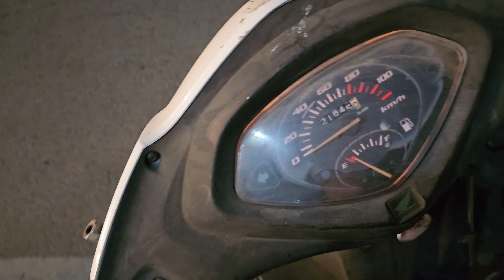nephew ka birthday vlog 🎁🎂